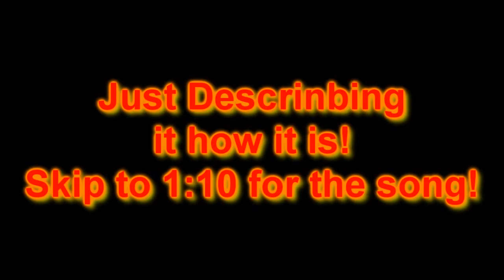Livin' A Lie - MUSIC !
Ehhhh. I'll update this description MAYBE. LOL